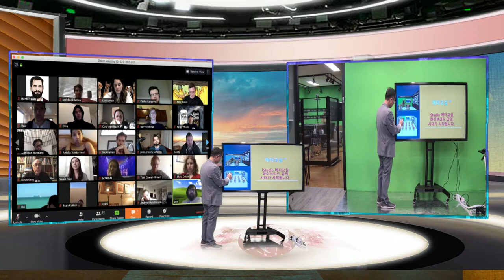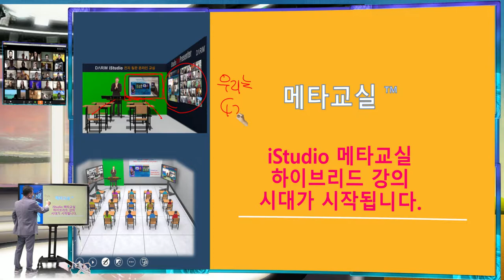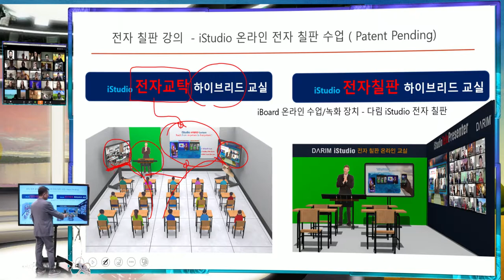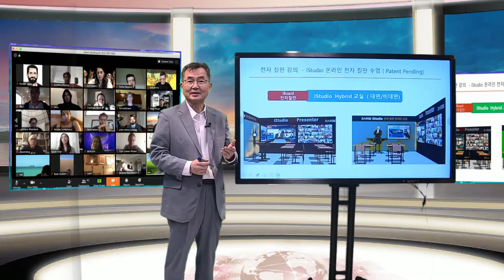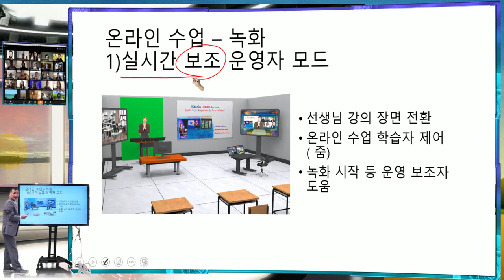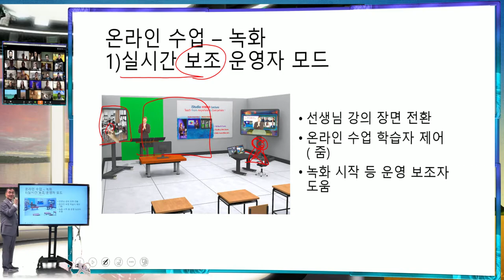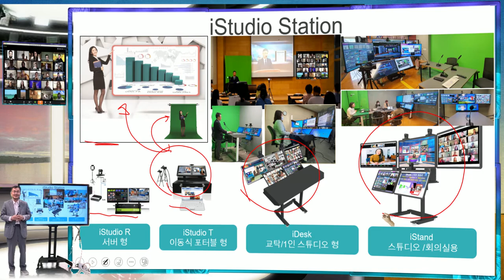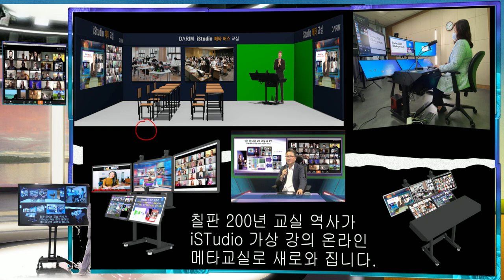iSTudio 전자 칠판의 수업, 대면 비대면 동시 하이브리드 수업장치 iSTudio 메타교실 출시